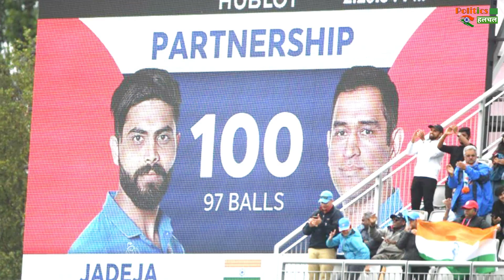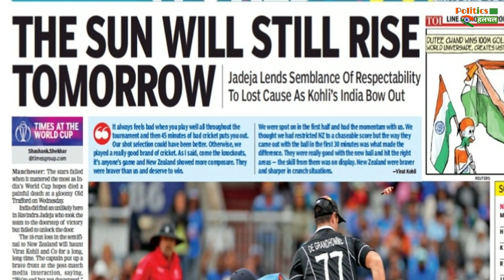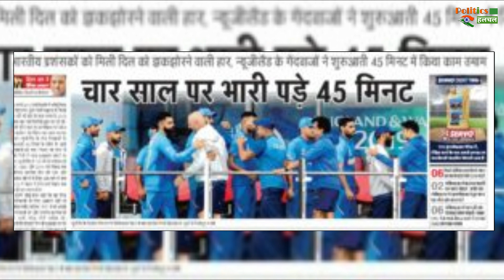World Cup 2019 : जानिए टीम इंडिया की करारी हार पर क्या कह रहे हैं भारत के अखबार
आईसीसी वर्ल्ड कप 2019 के पहले सेमीफाइनल में भारत और न्यूजीलैंड के बीच खेले गए मुकाबले में न्यूजीलैंड ने भारत को 18 रन से मात दी. इस हार के साथ ही टूर्नामेंट से भारत का सफर समाप्त हो गया है. भारत की इस हार पर भारतीय अखबारों ने अलग-अलग प्रतिक्रिया दी है.

EDITOR ►